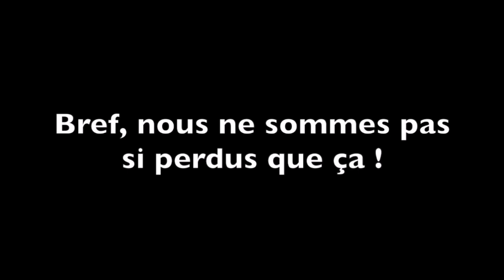Perdus en Beauce : Les biais inconscients !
Tu viens d'arriver en Beauce (Qc) et tu as des questions, n'hésite pas à nous contacter

Pour notre première vidéo axée sur la sensibilisation face aux différences culturelles et à l'immigration, on vous parle des biais inconscients ! On prend le temps de vous expliquer ce que c'est, qu'est-ce que ça peut faire et comment s'en débarrasser. Bon visionnement !